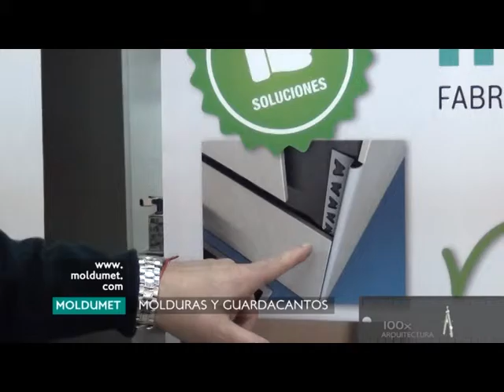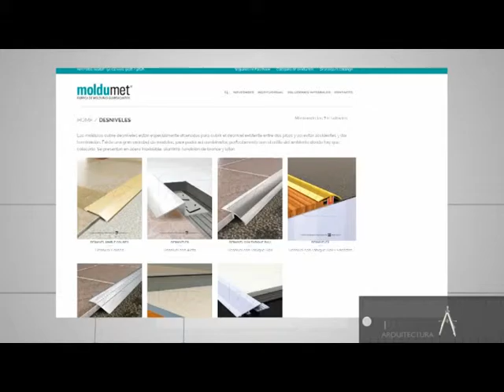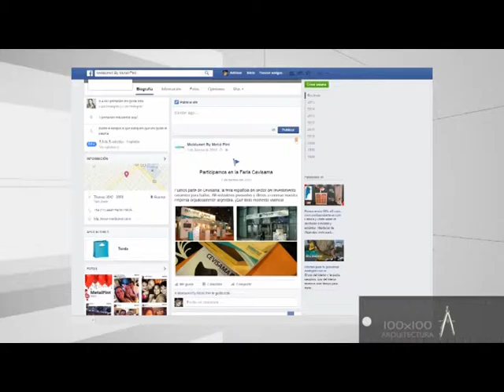100X100ARQUITECTURA 2015 - MOLDUMET Molduras y Guardacantos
100x100arquitectura es un programa de Televisión dedicado al mundo de la arquitectura, el arte, el diseño y la construcción.
Conducción Arq. Edit Pellegrini